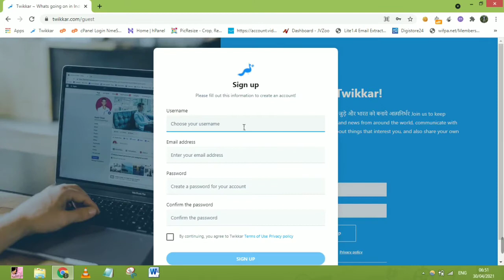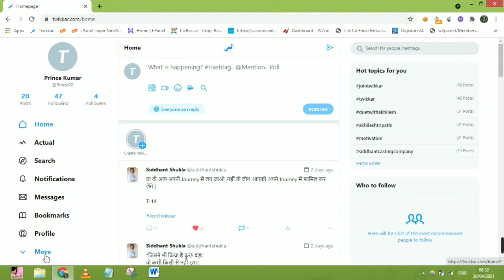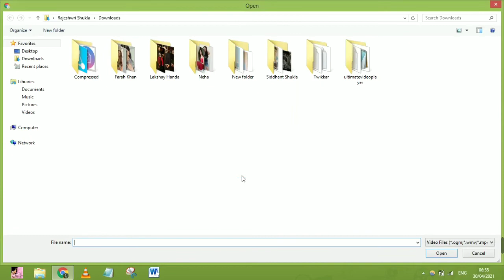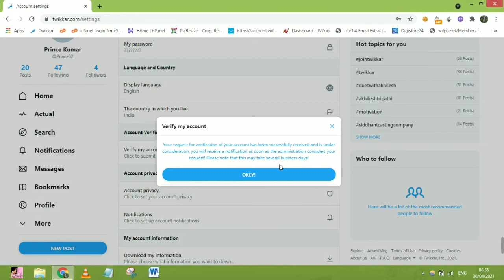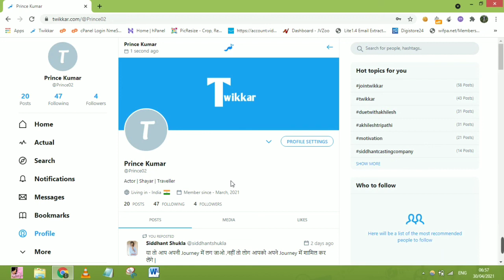How to get Blue Tick on Twikkar 2021 | Twikkar पर ब्लू ट्रिक कैसे पाएं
Twikkar Verify Kaise Kare 2021 Today in this video i covered all the things releated topics that how you get  blue tick on Twikkar so don't skip this video and watch step by step full video does not matter you have low follower so i didn't get blue trick you can also

Who can be verified on Twikkar?
To be verified, your account must be notable and active. The six types of notable accounts we currently verify are:
1. Government
2. Companies, brands and non-profit organizations
3. News organizations and journalists
4. Entertainment
5. Sports and esports
6. Activists, organizers, and other influential individuals

Before applying Twikkar Verifiaction complete your details
1. Profile Picture
2. Handel Name
3. Website link
4. location
5. Status you you are describe
then apply for verification
Make sure when you going to updoad video for verifiaction video should less than 25Mb in size otherwise you get error. so compress your video.

Mi 10i
Boya Mic
Ring Light

Topic that i covered in this video -

Twikkar Verify Kaise Kare 2021
Twikkar Verification
How to get Verified on Twikkar 2021
Twitter Verification Kasie kare
Twikkar Verification form
Twikkar verification process 2021
How to verified on Twitter
How to get verified on Twikkar with low followers
How to get verified on Twikkar without being famous
How to get verified on Twikkar for free
How to get verified on Twikkar in hindi
How to get verified on Twikkar easy
How to get verified tick on Twikkar
How to get blue tick on Twikkar 2021
How to get blue tick on Twikkar in hindi
How to add blue tick on Twikkar
How to create blue tick mark on Twikkar
How to get blue tick in Twikkar account